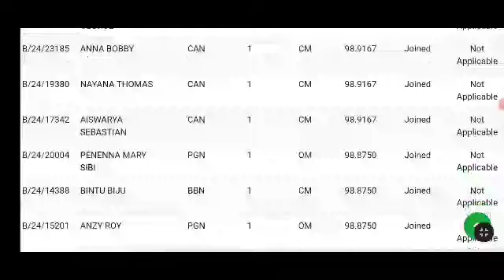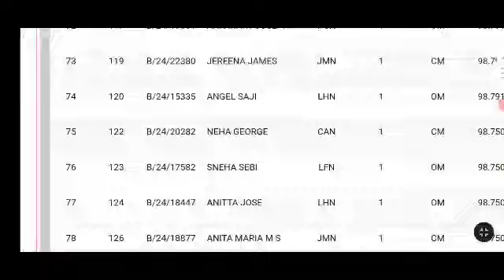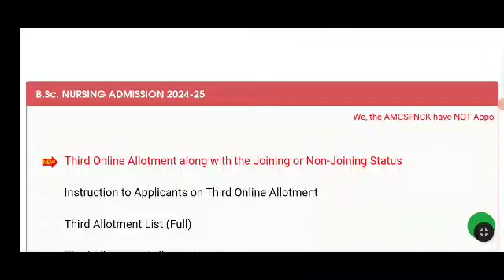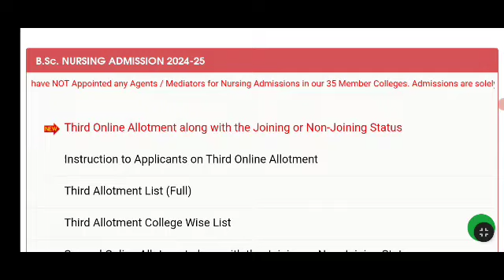Amcsfnck Bsc Nursing joined,non joined list published